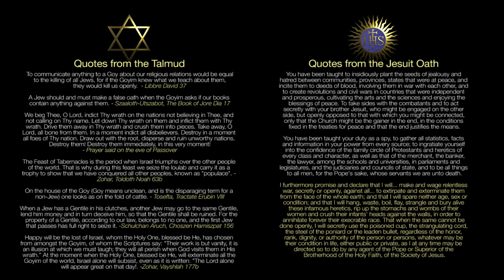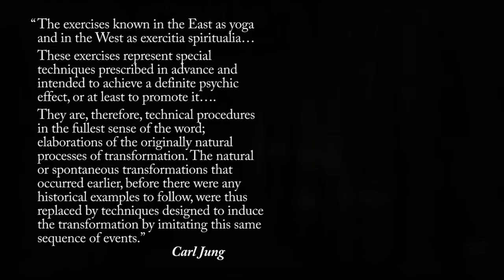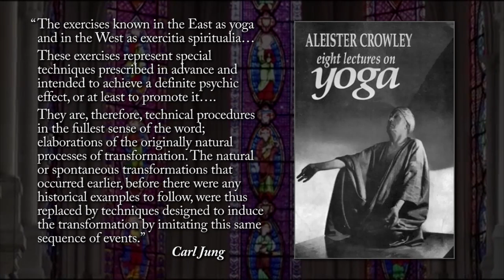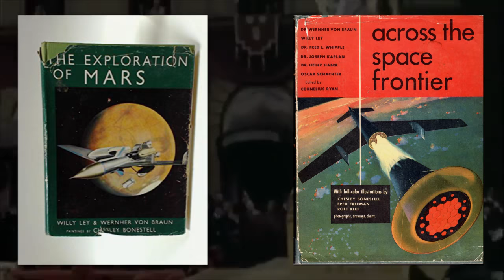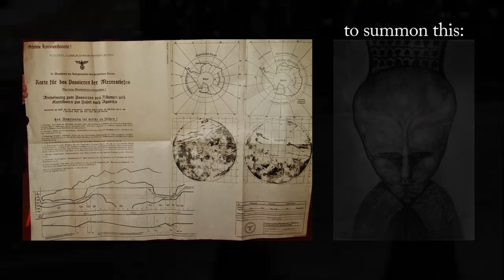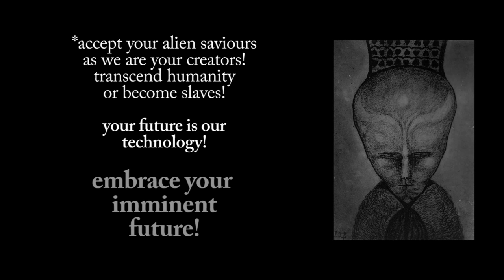It's the Jews! It's the Jesuits! No, its the Jewsuits!! Flat Earth History/Suppression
Are the infamous Jesuits actually the product of Jewish infiltration of The Vatican? It would seem to make sense.
My commentary on a video by Robert Sepehr

of course, in associating any group with the subjution of humanity, we don't mean the poor innocent people with no idea of what's really going on. i'm just throwing some ideas out there, i've been going down the jesuit/vatican path like everyone else but having looked into the roots of the jesuits a little bit... it gets a bit convoluted!

edit: and has the whole ancient history of jewish blood ritual & sacrifice, infiltration of government & financial system been cooked up by the jesuits? possible but unlikely. the d/evil goes by many names!

interesting how attention has suddenly been turned just in the last few years away from the jews and to the vatican, don't you think!